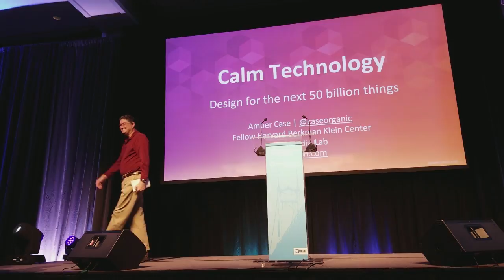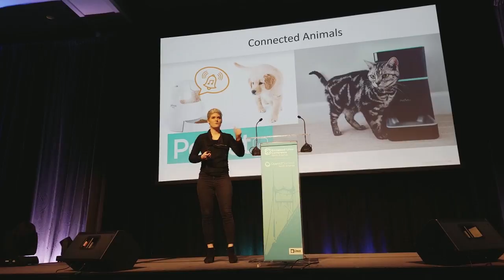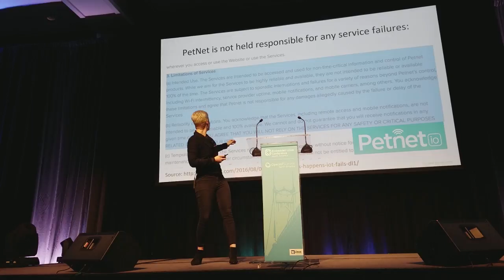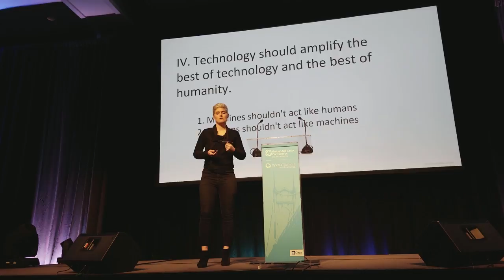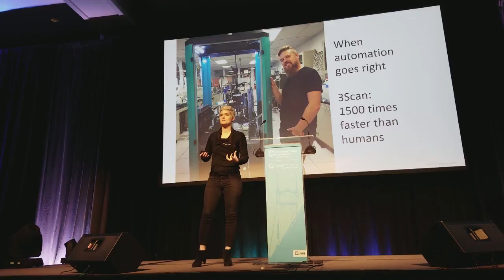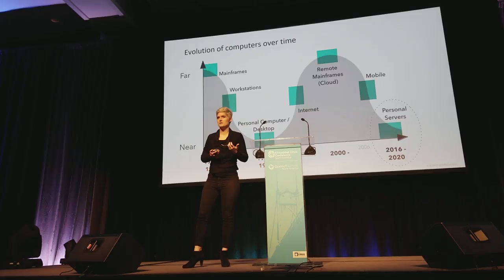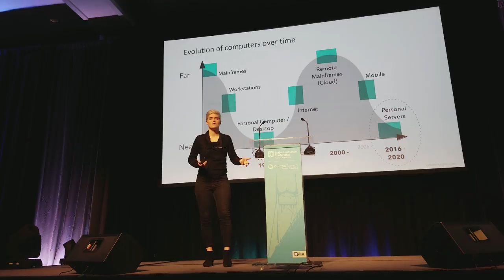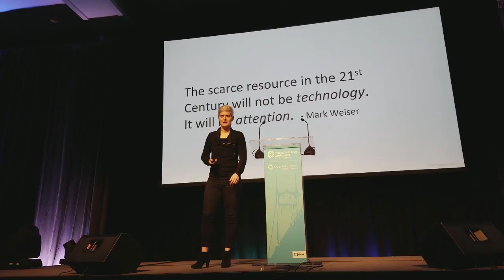Dangers of modern technologies: Amber Case keynote at OpenIOT Summit